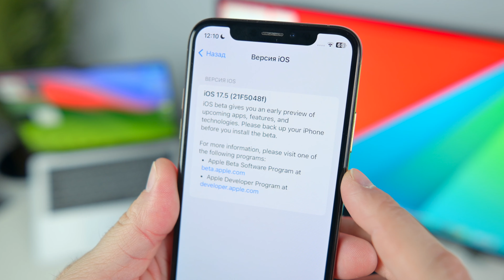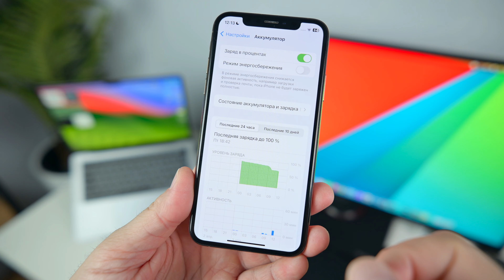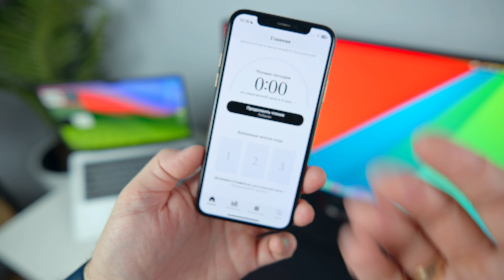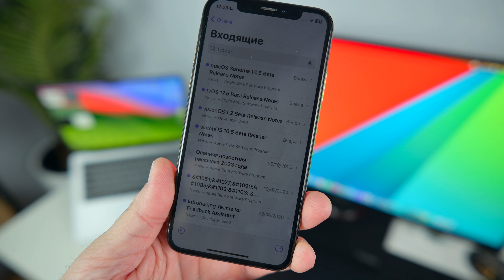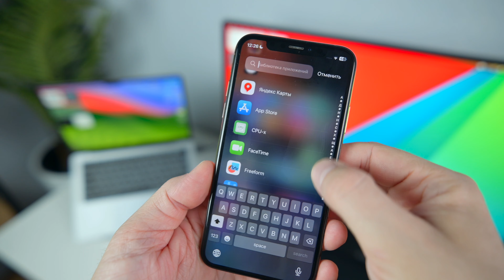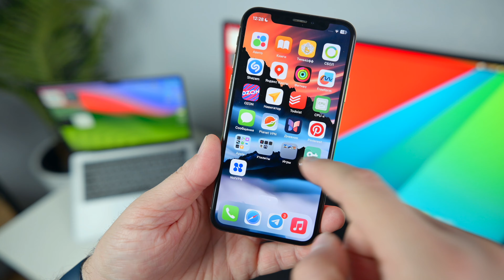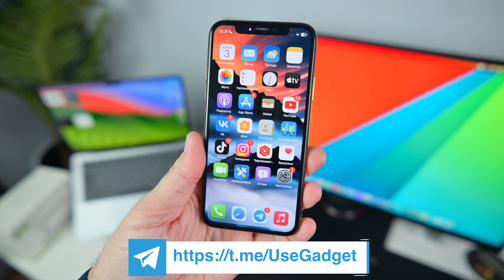iOS 17.5 Beta 1 Доступна! что нового?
Состоялся релиз iOS 17.5 Beta 1, в нем есть несколько новых функций, исправление ошибок а также поработали над производительностью.